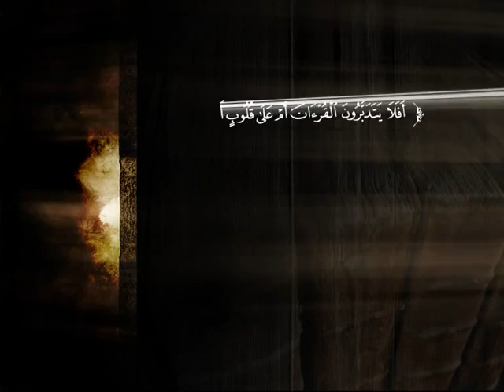تفسير سورة الأحزاب من الآية 4 إلى الآية 17 | د. محمد بن عبد الله الخضيري